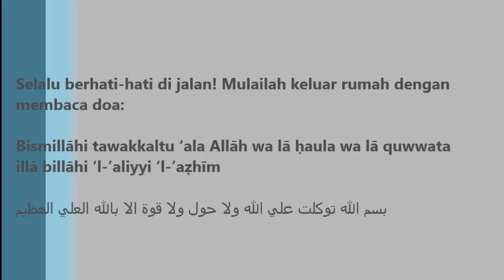Kecelakaan Motor Kawasaki 300, tolongin dong...!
Gan... tolongin dong, jangan cuma pada ngeliatin aja..